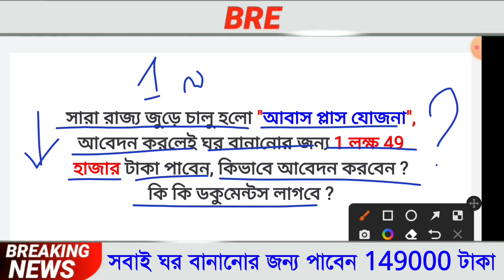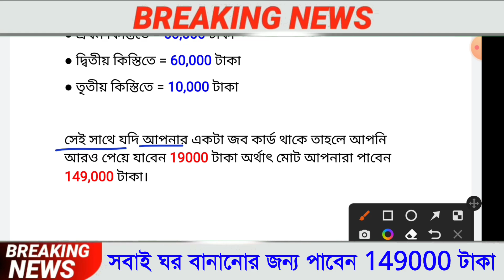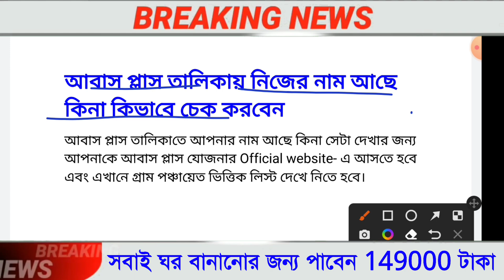জুনে চালু হচ্ছে আবাস প্লাস যোজনা 2022, Pradhan Awas Plus Yojana 2022, Bangla Awas Yojana 2022, PMAY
চালু হচ্ছে আবাস প্লাস যোজনা 2022, Pradhan Awas Plus Yojana 2022, Bangla Awas Yojana 2022, PMAY 2022

চালু হচ্ছে আবাস প্লাস যোজনা 2022, Pradhan Awas Plus Yojana 2022

Topic we covered:
1) আবাস প্লাস যোজনা
2) প্রধানমন্ত্রী আবাস প্লাস যোজনা 2022
3) প্রধানমন্ত্রী আবাস প্লাস যোজনা
4) Pradhan Mantri Awas Plus Yojana
5) Pradhan Mantri Awas Yojana
6) How to apply Pradhan Mantri Awas Plus Yojana 2022
7) How to apply Pradhan Mantri Awas Plus Yojana
8) How to apply Pradhan Mantri Awas Yojana Online
9) awas plus yojana 2022
10) pradhan mantri awas yojana 2022
11) awas plus new registration 2022
12) awas plus yojana list 2022
13) pradhan mantri awas yojana list 2022 14) pradhan mantri awas yojana online apply
14) awas plus app, awas+
15) pmayg 2022
16) pmay urban 2022
17) awaas+
18) pmay list 2022
19) awas plus aadhar link
20) awas plus aadhar link consent form
21) pradhan mantri
22) awas plus yojana
23) pradhan mantri awas yojana form fill up 24) pmay gramin online apply
24) pmayg nic in 2022 new list
25) pmay online application